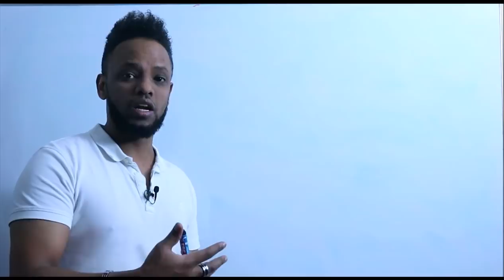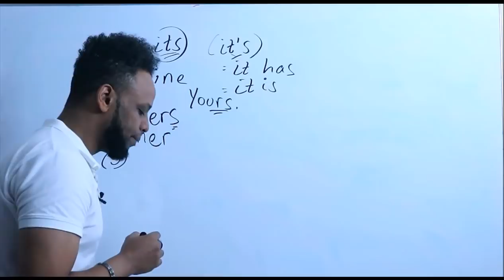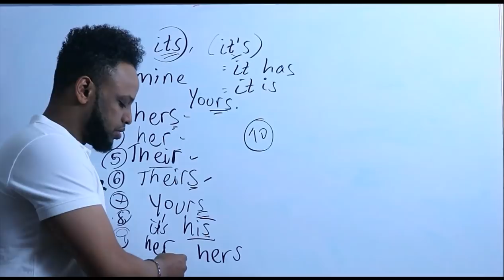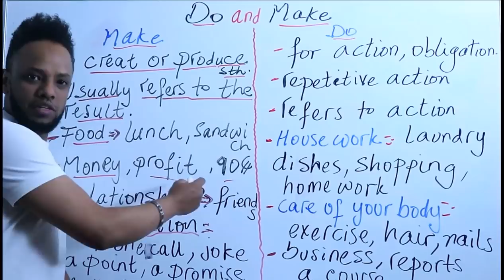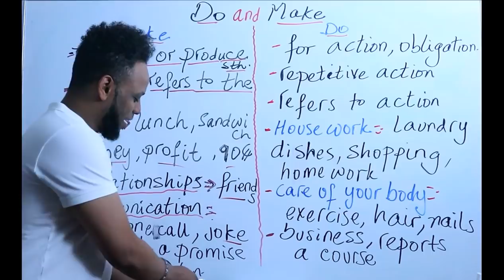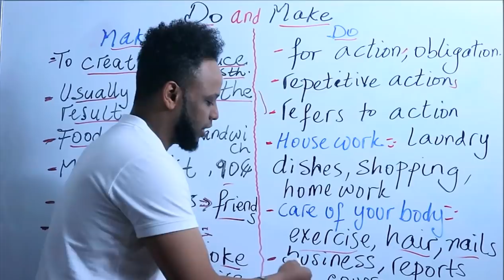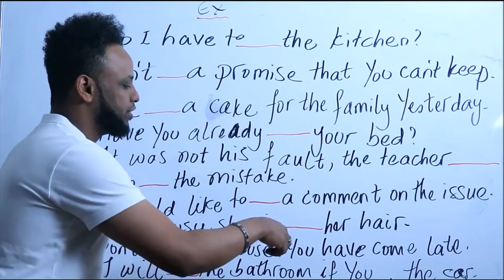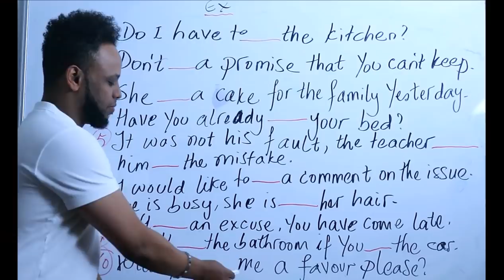English-Amharic እንግሊዝኛ በቀላሉ በ አማሪኛ (make and do), Part 13